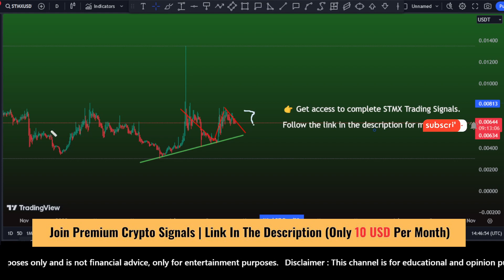stmx coin price prediction | stormx coin | Crypto trading signals | Crypto news today oct 12, 2023